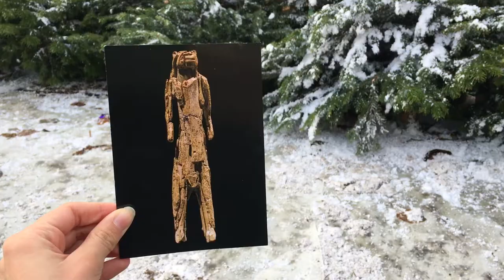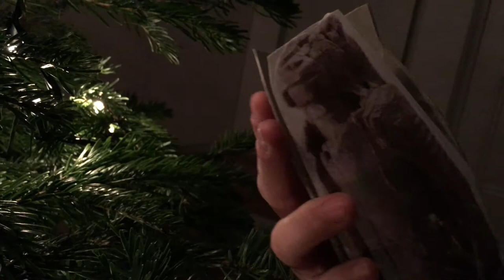The Lion Man - Believing and Belonging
This video was made as an entry for the Cambridge University Divinity Faculty film competition 2017.
*Please note that the views and opinions in this film do not necessarily reflect those of any member of the Faculty of Divinity, University of Cambridge.*

The Lion Man in exhibition
The Lion Man sculpture is currently located at the ’Living with the Gods’ British Museum exhibition.
British Museum (2017) Living with gods - peoples, places and worlds beyond. (Accessed: 26th November 2017).
It is usually exhibited in the Ulmer Museum, Germany.
Museum Ulm (no date) The lion man. (Accessed: 10th December 2017).

Images used of the Lion Man
(Accessed: 10th December 2017)
Photographer: Oleg Kutcher, Ulm, Museum Ulm, Germany, 2017.
My use of these images comes under ‘Fair Use’: ‘Fair use is any copying of copyrighted material done for a limited and “transformative” purpose, such as to comment upon, criticise, or parody a copyrighted work.
Stanford University Libraries and Richard Stim (2017) Available (Accessed: 12th December 2017)

Neil MacGregor
Neil MacGregor is a British art historian and museum director. Through a podcast series entitled ‘Living with the Gods’, to accompany the British Museum exhibition, MacGregor 'explores the role and expression of shared belief around the world.' It is from the first episode (‘Beginnings of Belief’) that the story of the Lion Man is explored.
BBC (2017) The Beginnings of Belief. (Accessed: 30th November 2017)

Additional sources
BBC (2017) Living with The Gods. (Accessed: 11th December 2017).

BBC News, Neil MacGregor (2017) The Lion Man: An Ice Age masterpiece. (Accessed: 9th December 2017).

‘Over 4,000 religions exist in then world today, and 85% are considered to be “believers”’ (3:51)
The British Museum (2017) Living with the gods: the 40,000 year-old Lion Man. (Accessed: 10th December 2017).

Paul Edwards (2017) Why carve a lion-man? (Accessed: 13th December 2017).

Harriet Sherwood (2017) British Museum and BBC team up to explore belief through objects. (Accessed: 13th December 2017)

Wikipedia (2017) Lion-man. (Accessed: 10th December 2017).